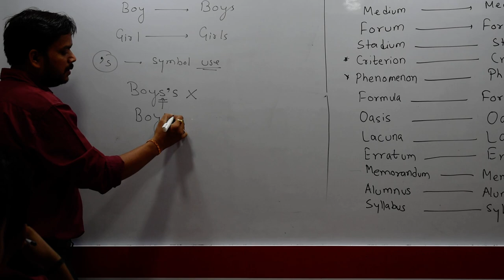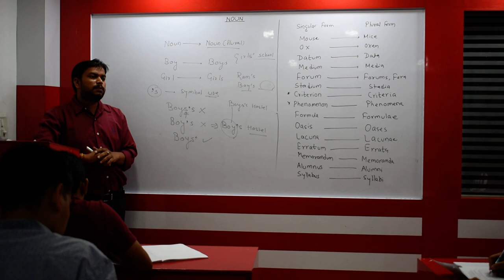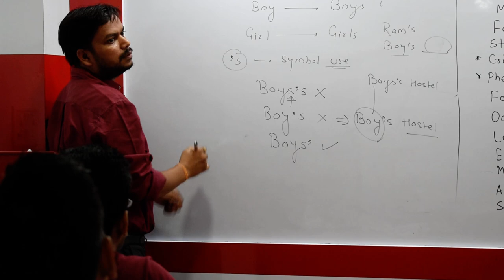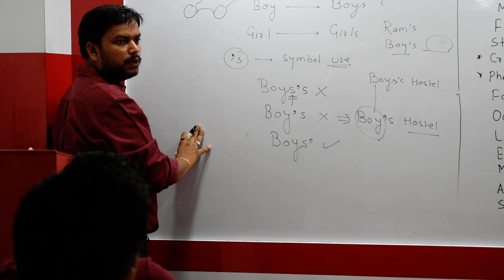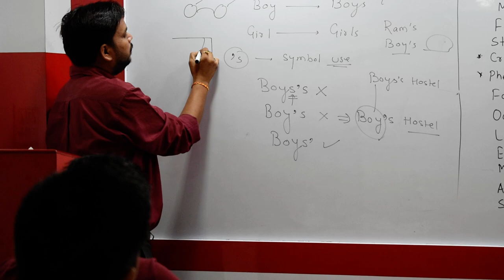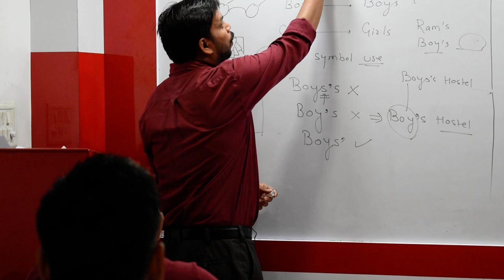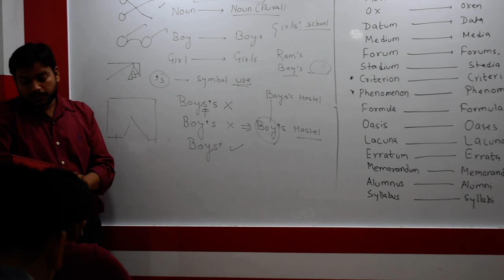LEARN ENGLISH WITH ANAND SIR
LOOKING FOR THE BEST FACULTY OF ENGLISH IN KANPUR ? HERE YOU WILL FEEL DIFFERENCE IN TEACHING OF ANAND SIR, EITHER IT IS GRAMMAR OR VOCABULARY. PLEASE WELCOME HIM, ON HIS FIRST EVER VIDEO LECTURE.